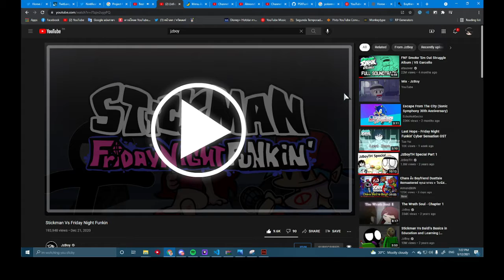(stickman vs me)if i die 3 times i end the video (it funny and weird)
i hated the the second song lag for now reason hope u like it im going make a minecraft video soon so stay tune